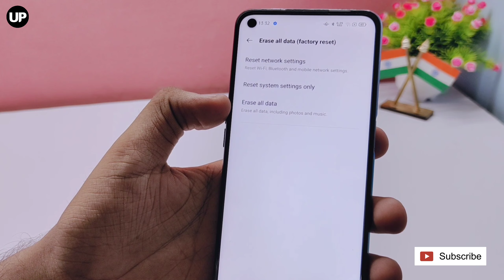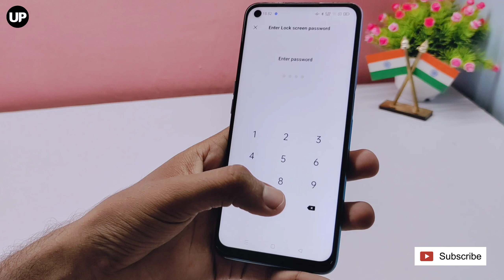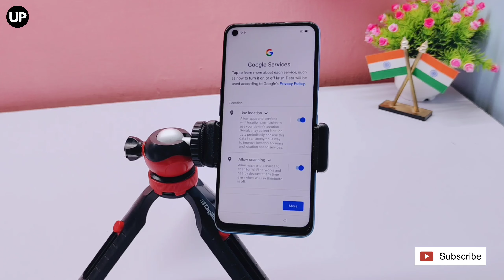Oppo A74 5G Backup and Restore Guide | Take Full Backup Of All Oppo Phones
@Umiya Plast